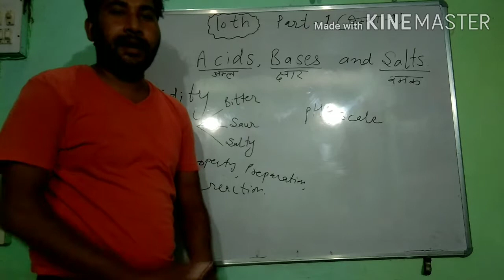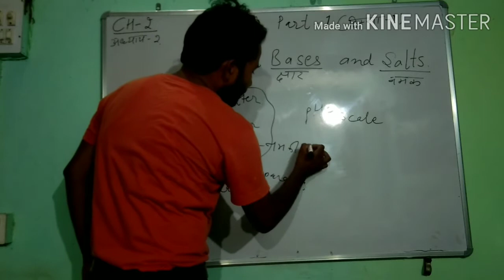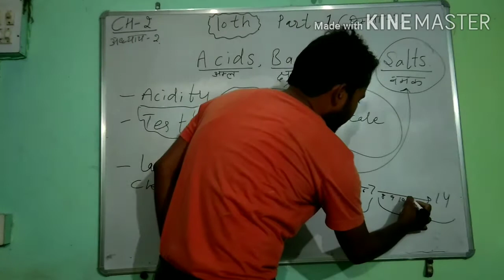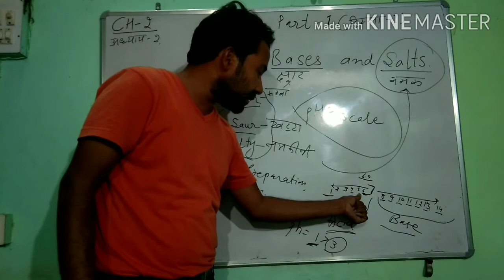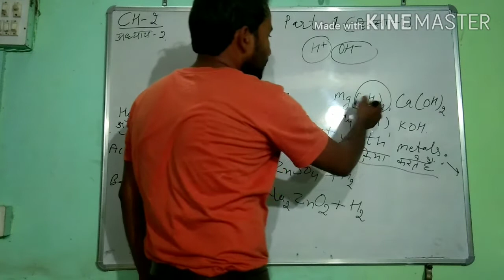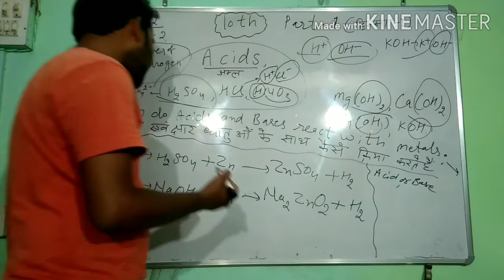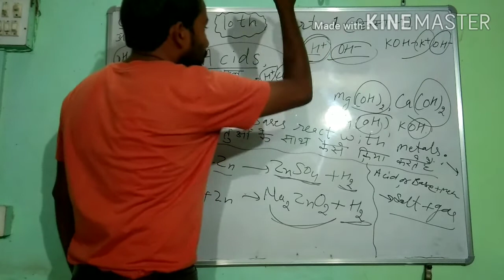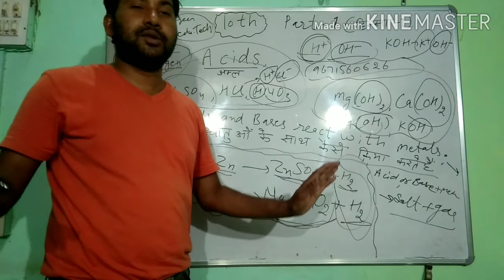CLASS-10th,sub-science,...chapter-2(Acids,bases and salts),part-1,reaction of acids,bases with metal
CLASS-10th,sub-science,...chapter-2(Acids,bases and salts),part-1,reaction of acids,bases with metal,/Basic characters of acids, bases and salts